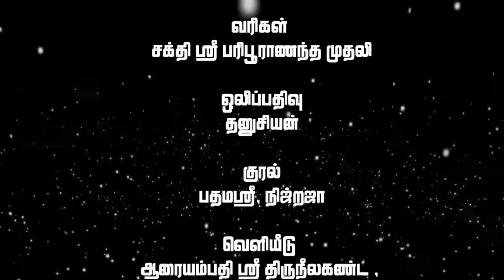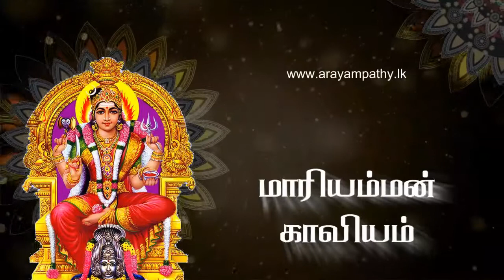Mari Amman Kaviyam | மாரியம்மன் காவியம் | மட்டக்களப்பு பாரம்பரிய இசையில் காவியம்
கோவிலுாராம் ஆரையம்பதியின் செங்குந்தர் வீதி,
ஆல் அரசு விருட்சங்கள் நிறையப்பெற்று,
ஆரைநகர்தனிலே தேரேறிவலம்வந்து அண்டிவரும் அடியவரின் அவலம் தீர்த்து வேண்டுவோர்க்கு வேண்டும் வரம் வாரி வழங்கும் அன்னை ஆதிபராசக்தியாம் எங்கள் முத்துமாரி அம்பாளின் பெருமைசொல்லும் மாரியம்மன் காவியம்

ஸ்ரீ முத்துமாரியம்மன் ஆலய பிரதம குரு சக்திஸ்ரீ பரிபுராணந்த முதலி அவர்களின் வரிகளில், திரு பத்மசிறி, திரு நிஜ்றஜா அவா்களின் குரலில் வெளிவந்திருந்த இப்பாடல்களை, தனுசியன் அவர்களின் ஒலிப்பதிவிவலும் இசையிலும் 2014 ஆம் ஆண்டு ஸ்ரீ திருநீலகண்ட, முத்துமாரியமன் பரிபாலன சபையாரால் வெளியிடப்பட்டது